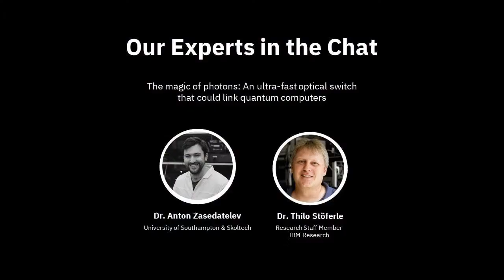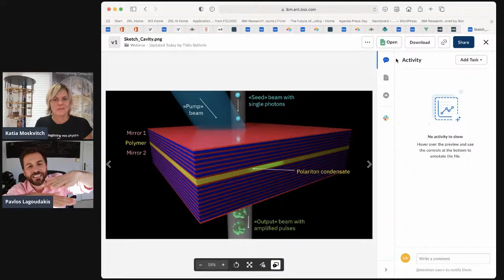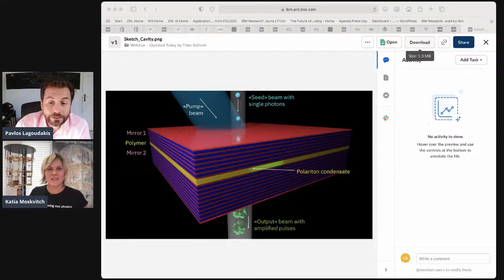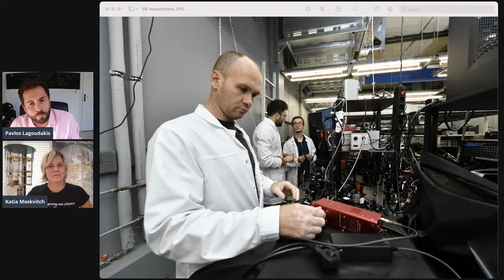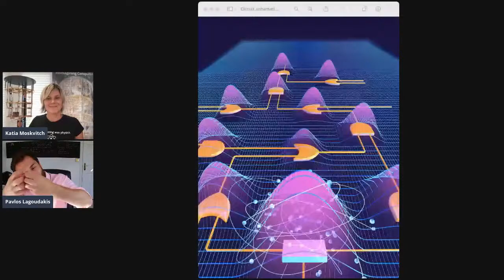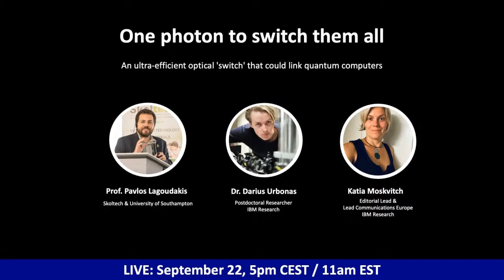One photon to switch them all: An ultra-efficient optical switch that could link quantum computers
IBM researchers and collaborators have managed to build an ultrafast, ultra-efficient all-optical switch that takes only a few photons to switch. This device could allow hundreds of times faster switching than the fastest commercial transistors available today. And it does so while consuming nearly the rock-bottom limit in terms of power consumption. Which means: Your future gadgets could be much faster and your battery would last much longer!